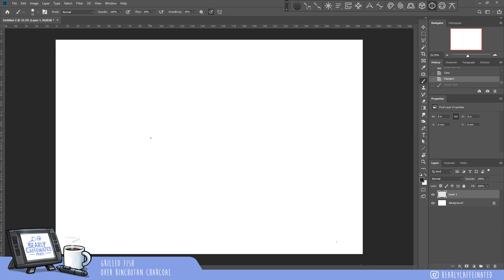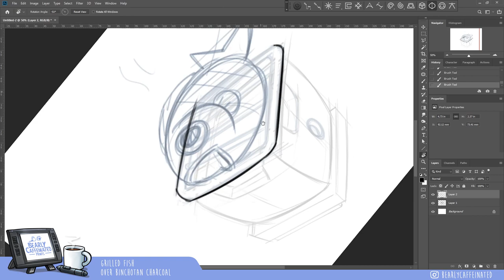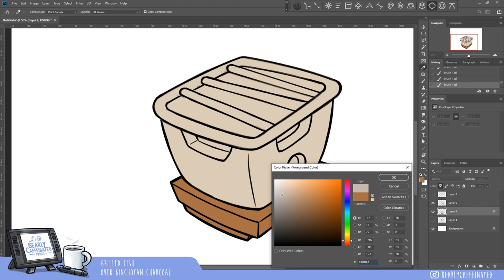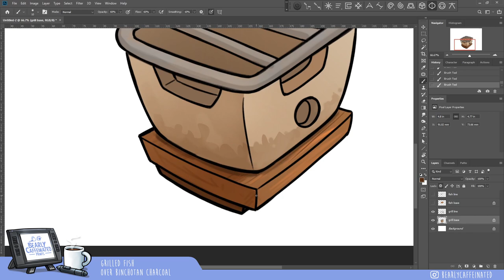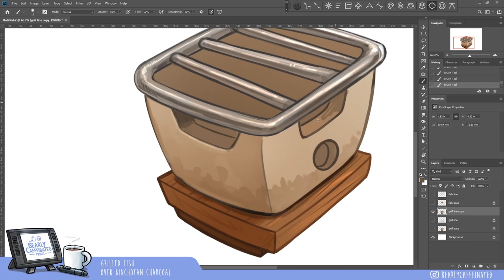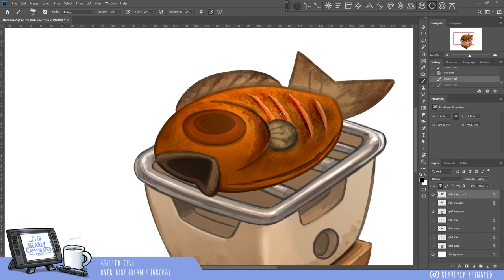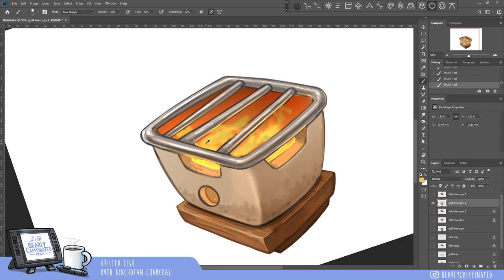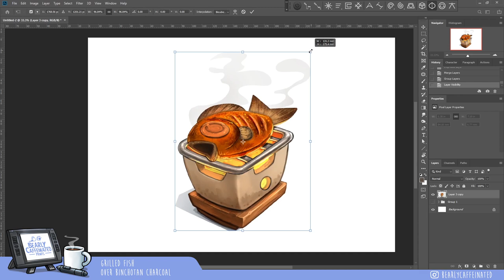Grilled Fish | Photoshop Timelapse painting | Full process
Full painting process of my grilled fish on photoshop.

More of my art on